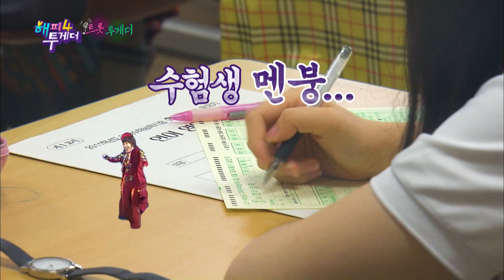Happy Together I 해피투게더 - Sul Woon Do, Kim Yonja, Song Gain, Jang Minho Part 1 [ENG/2019.08.15]